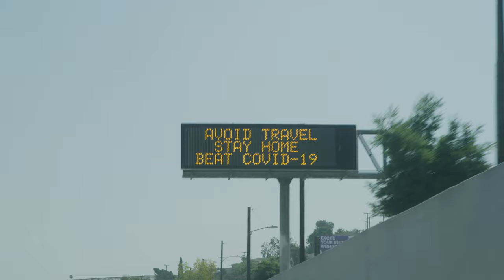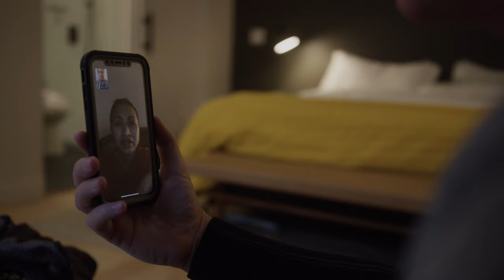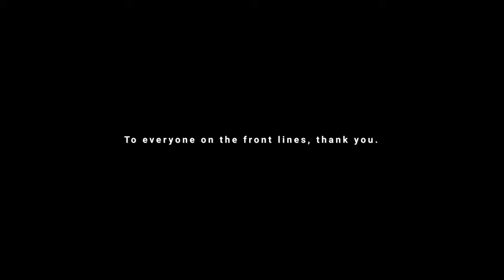When The Mask Comes Off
These community health care providers are always on the frontline.
Now, the battle has come home.
-Shown at the 2020 ATX Television Festival-
Directed and Edited by Oliver Riley-Smith
EP Noah Smith
Director of Photography: Will Jobe
Featuring: Dr. Armen Arshakyan, Josie Meraz, and Brendan Hickey Connor
Special thanks to: Jeremy Royce, Jamie Tierney, Meredith Riley-Smith, Elain Ng, Lauren Christie, the Saban Community Clinic, and all the medical workers involved in the production.